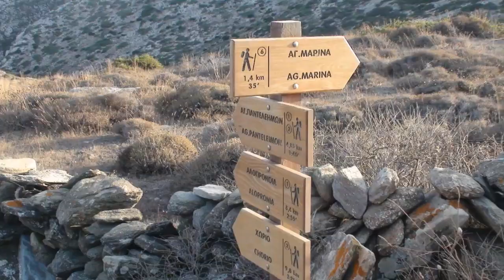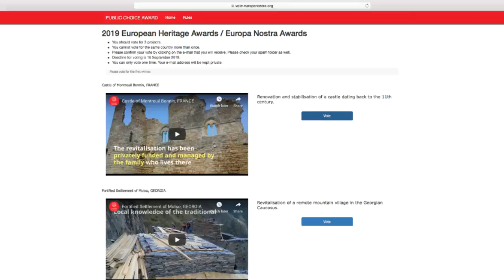2019 Winners announced: European Heritage Awards / Europa Nostra Awards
European Heritage Awards / Europa Nostra Awards 2019